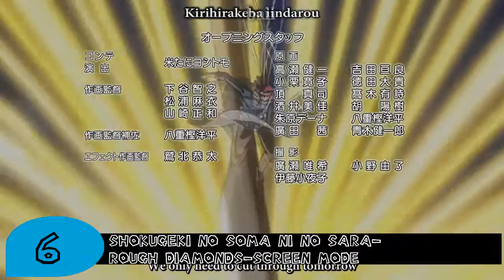Top 15 OPENINGS FAVORITOS DEL AÑO